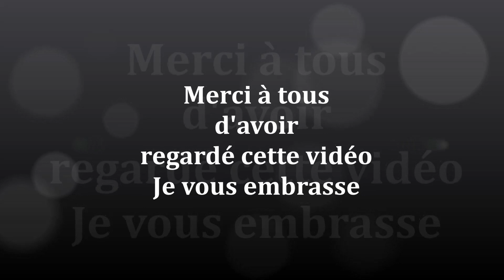Salvatrice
petite séance photos bonne lecture